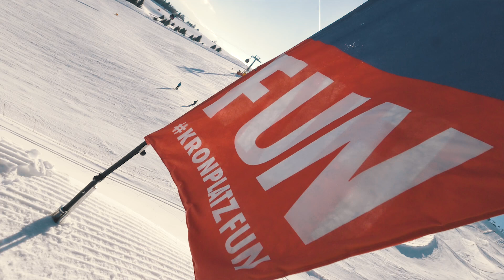THE OVERKILL WAY TO MAKE A VLOG! | VLOG² 152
Huge thanks to Kronplatz & Kronplatz Air for hosting us this weekend, we truly had an amazing time!

Songs:
- Our Last Stand - Niklas Johansson